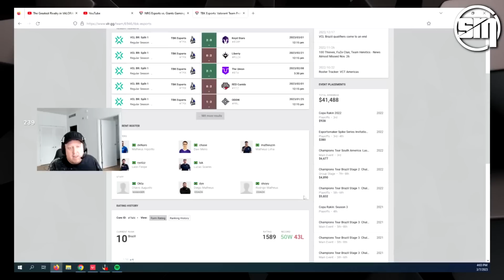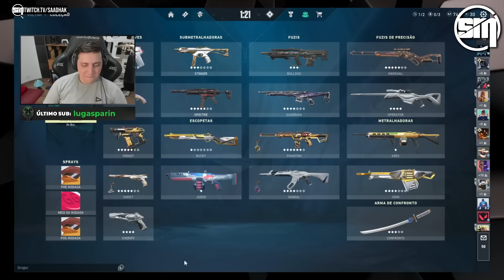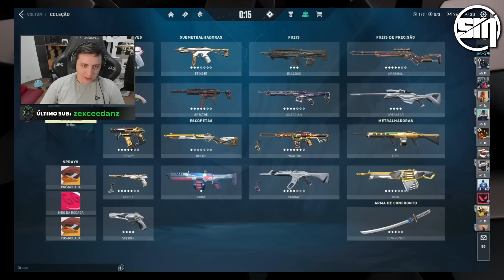SAADHAK SE PRONUNCIA SOBRE POLÊMICA COM O NRG ARDIIS E MANDA RECADO IMPORTANTE PRA COMUNIDADE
CUPOM: SMOKEMID15